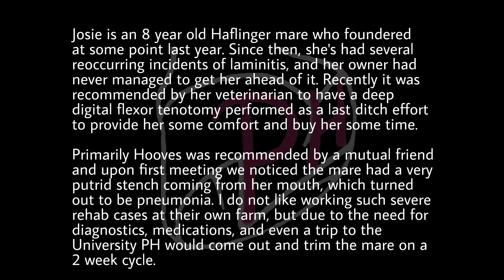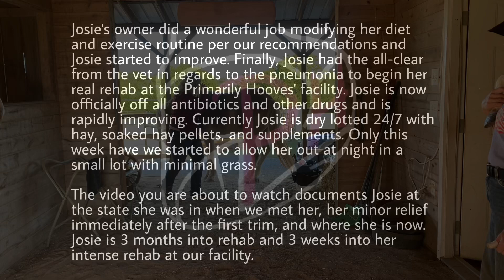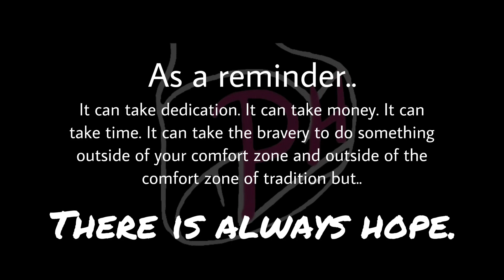12.28.21 Josie Update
Josie is an 8 year old Haflinger mare who had foundered sometime last year. She is insulin resistant, evident by her cresty neck. X-rays showed that she was rotated. Josie was having recurring episodes of laminitis, and it had gotten to the point where the vet recommended a deep digital tenotomy as a last ditch effort to buy Josie a little comfort and a little time. Fortunately the owner did not opt for this. At this point Josie was laying down so much that it was noted she had several pressure sores all over her body.

(9/26) We were recommended to the owner by a mutual friend. Upon our first meeting and evaluation we noticed a terrible putrid stench coming from Josie’s mouth. I did a preliminary basic trim on Josie to try to help better her angle and derotate P3. Josie was scheduled to come to the Primarily Hooves’ facility for rehabilitation, but upon diagnosis of the stinky mouth it was found out that Josie had pneumonia. We worked on Josie every 2 weeks at her home, while the owner battled the pneumonia with antibiotics, vet visits, and even a trip to the University of Tennessee. Despite all odds, Josie’s feet slowly improved.

The owner was fantastic about implementing the diet and exercise regime we recommended and I believe that was the secret to her at-home success.

Once the pneumonia had been cleared, Josie came to the PH facility to finish her rehab. (12/4) Since then Josie has been having frequent trims, first to lower the heels and to continue placing P3 into a more balanced position, and now we are working towards removing the toe. Josie has been very mobile and has even gone for a couple of romps. You’ll see in the video, after her most recent trim (on a VERY windy day) she was more than willing to show us her fancy Haflinger knee action!

Josie is far from completely healed but she’s certainly on the right path. Her cresty neck is completely soft due to strict diet and proper supplementation. She rarely lays down anymore, and she’s extremely bright and happy. We are super excited to see this little mare have a second chance at life!

Check out the Primarily Hooves’ FB page for photos of her progress!